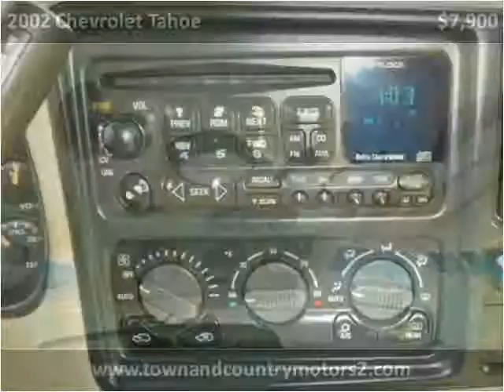2002 Chevrolet Tahoe Used Cars Roswell GA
This 2002 Chevrolet Tahoe is available from Town & Country Motors.